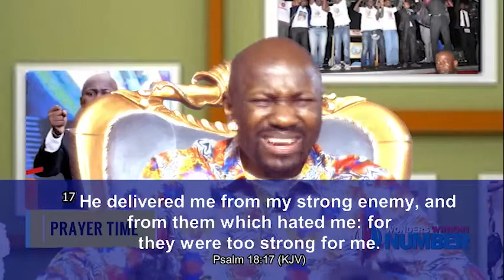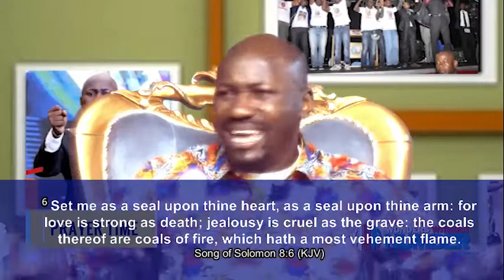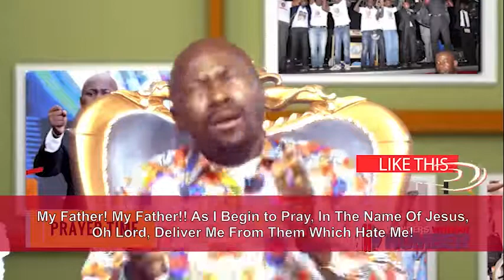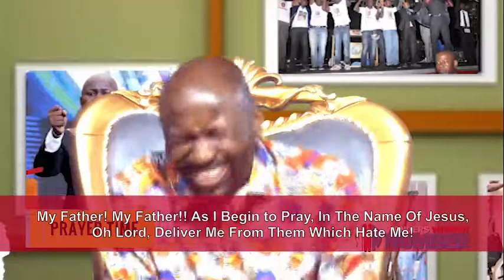September Edition Day30 - Prayer 2